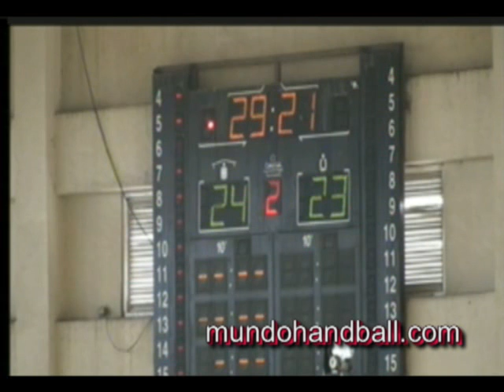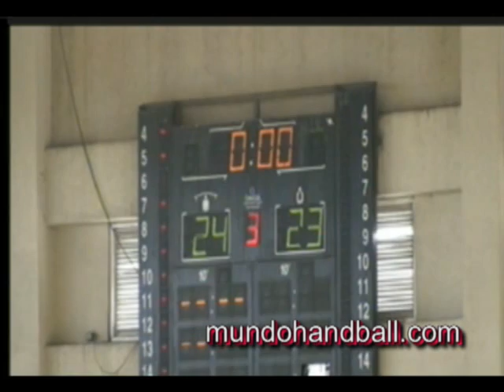PAR URU 2013